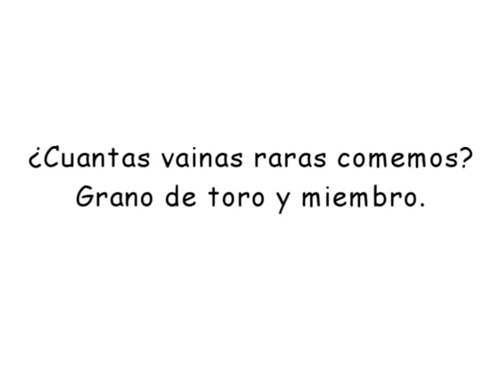Atencion - Miren Lo Que comemos Que no tenemos Ni idea de Donde viene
"Daddy Yankee" "Don Omar" "Justin Bieber" "Lady Gaga" "Jennifer Lopez" "Wisin y yandel" Musica Dembow Dominicano Risa Entretenimiento Chimbala "Black point" "Los Teke teke" "Toxic Crow" "Mozart la para" "El Lapiz" "El batallon" Jevi "El Alfa" Reggaeton "hip hop" "Chris brown" "Wisin & Yandel (Musical Group)" Hop Charlie Hip Finger